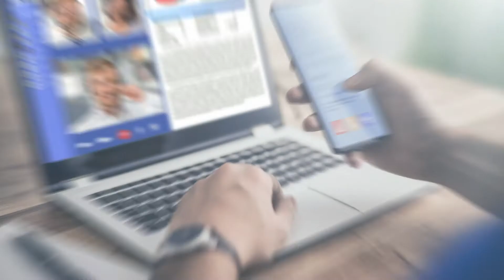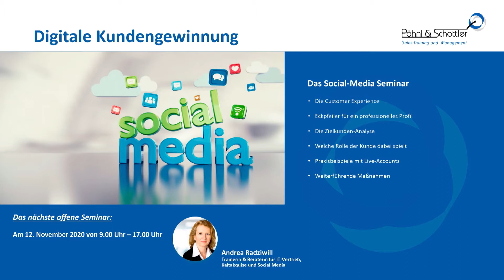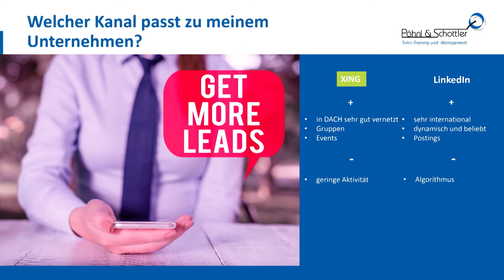team::stream No. 3: Der IT-Vertrieb im digitalen Zeitalter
Unser Gast: Maximilian Pöhnl, CEO Pöhnl & Schottler GbR

Die letzten Monate stellten die IT-Akquise vor neue Herausforderungen. Nun gilt es neue Methoden im IT-Vertrieb zu entwickeln, um weiterhin Kunden zu erreichen. Maximilian Pöhnl, der CEO des führenden Beratungs- und Trainingshaus in der IT-Branche Pöhnl & Schottler bietet dafür nun auch spezielle Online Trainings an. Erfahren Sie vom Vertriebsexperten, wie auch Sie Ihre Akquise der aktuellen Situation anpassen und weiter optimieren.

Diese Insights erwarten Sie:
- Neue Arten der Fort- und Weiterbildung: Online-Workshops als neues Tool für die Weiterbildung
- Wie funktioniert der IT-Vertrieb im digitalen Zeitalter?
- Wie wichtig sind die einzelnen Kanäle und was macht für mein Unternehmen wirklich Sinn?

team::stream – der Online Business Talk, eine Produktion von team::mt und STREAMING FACTORY, jeden 2. Donnerstag